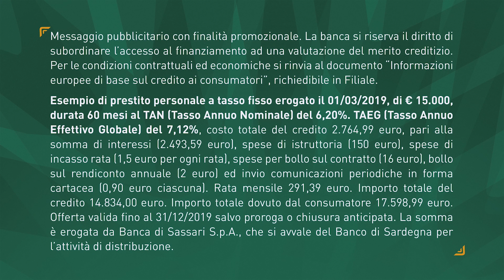OOSTENDE - DINAMO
10^ puntata del Basket per Tutti dedicata alla partita tra Ostenda e Dinamo. Tantissimo materiale sia per quanto riguarda gli errori difensivi del Banco che dal punto di vista del regolamento e della terminologia nella pallacanestro. Spettacolari le azioni di Sassari quando condivide la palla in attacco, decisivo il fischio contro Vitali a 2' dalla fine